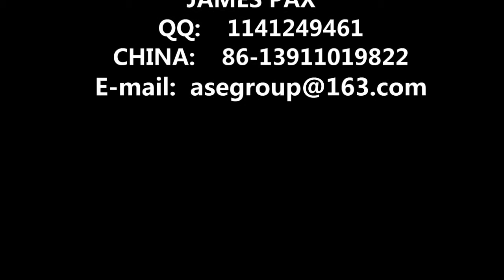The Lighting Strikes produced Sea of Dreams new